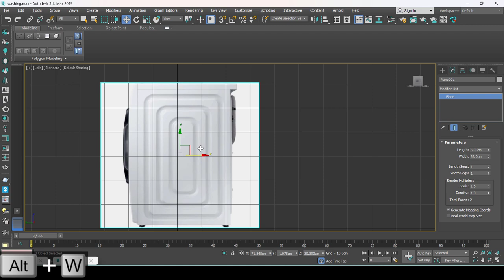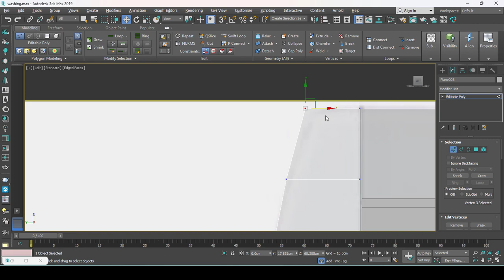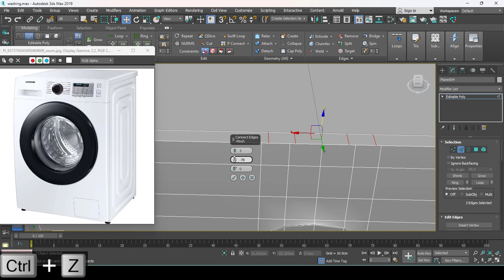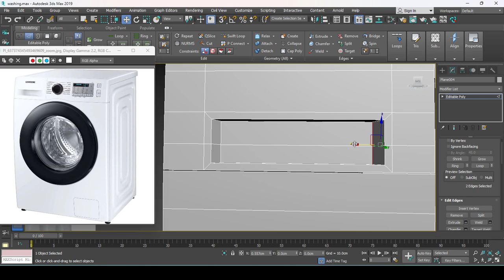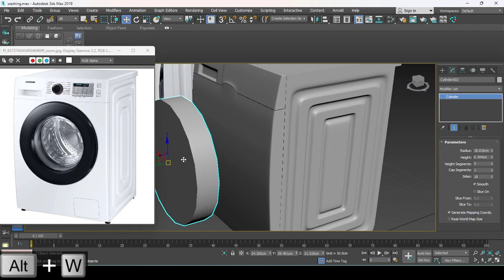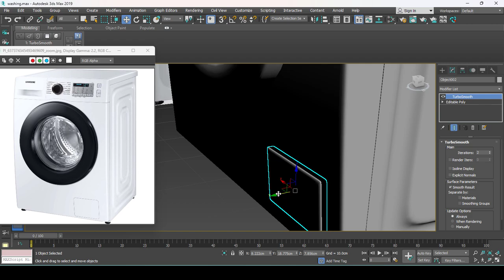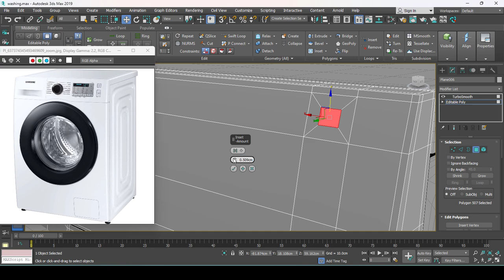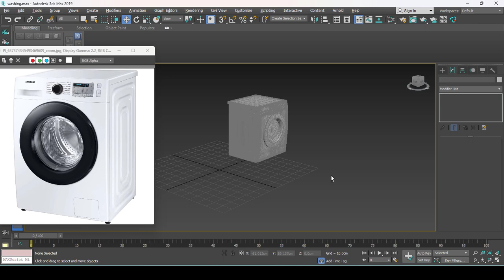washing machine modeling in 3dsmax